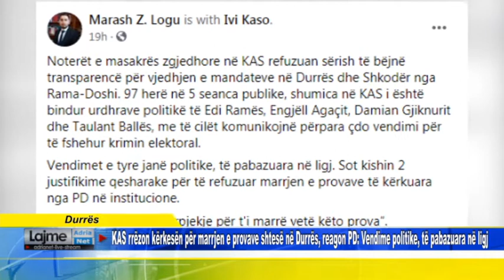KAS rrëzon kërkesën për marrjen e provave shtesë në Durrës, PD: Vendime politike, të pabazuara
Durrës   KAS rrëzon kërkesën për marrjen e provave shtesë në Durrës, reagon PD: Vendime politike, të pabazuara në ligj